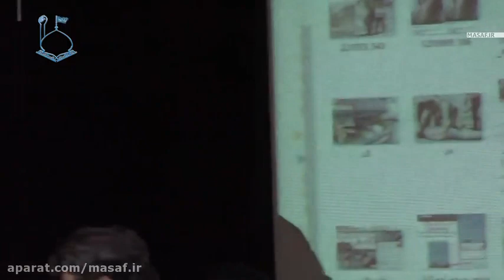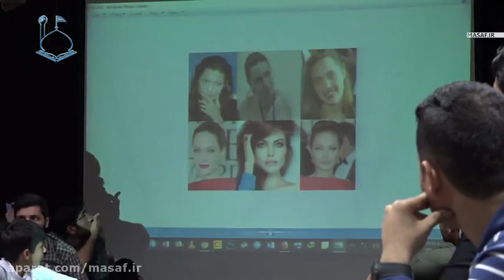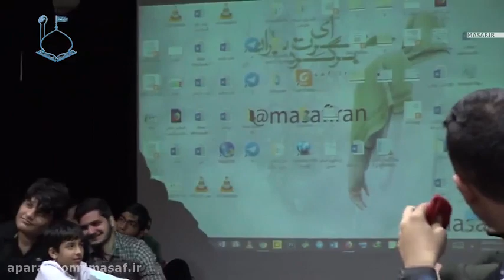سخنرانی استاد رائفی پور - سبک زندگی دانشجویی - بوشهر 96.9.4 | Masaf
سخنرانی استاد رائفی پور - سبک زندگی دانشجویی
➖➖➖ 👇 حمایت از کانال ➖➖➖
✅ با مشترک شدن در کانال ما ازجدید ترین ویدئوها با خبر شوید
➖➖➖ هشتگ  ➖➖➖
➖➖➖👇 درباره ما ➖➖➖
به روزترین آرشیوی سخنرانی های استاد علی اکبر رائفی پور و موضوعات مختلفی از قبیل، سخنرانی ها، مستند، فیلم، کلیپ، فایل های صوتی و مسایل ازدواج برای یک زندگی بهتر برای جوانان عزیز توسط یکی از علاقه مندان جنبش مصاف صرفا جهت انتشار سخنراني هاي ايشان در يوتيوب ايجاد شده است.
با تشکر مصافی
Thanks masafi